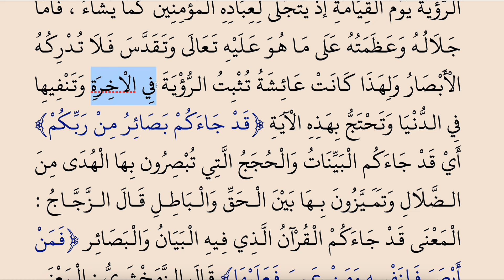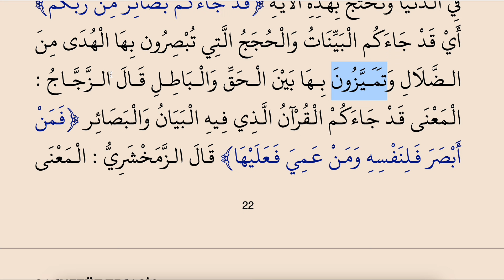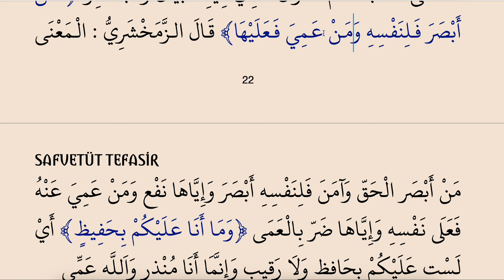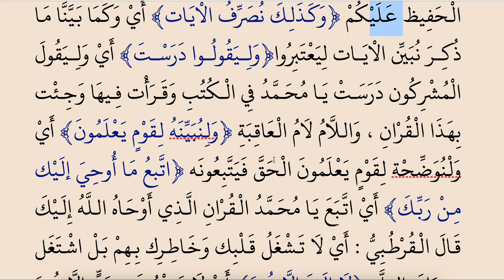SAFVETÜT TEFASİR OKUMALARI 234 (ENAM SURESİ 95-110) -4